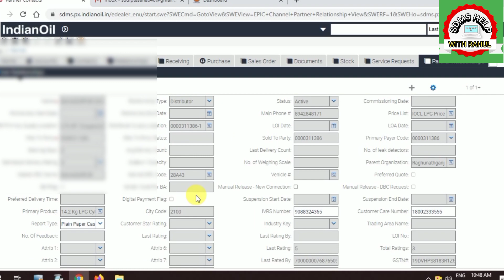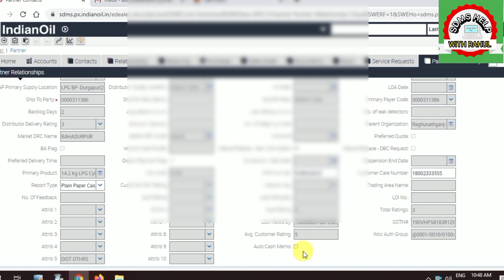Auto Cash Memo Generation IN SDMS HELP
AUTO CASMEMO KAISE BANATE HAI ISS BARE MAIN BATAYA

This process facilitates the Distributors/Partners to get cash
memo invoiced automatically for refill orders placed for domestic customers only
For this process to work, a
flag for auto cash memo generationhas to be set as ‘Checked’
When the refill order is placed through any channel (SDMS,
IVRS, Portal, Mobile), the associated cash memo/invoice gets auto-generated at the same time (with order status as ‘Invoiced’)
The Distributor/Partner
need not follow Bulk Invoice Generation processfor Domestic LPG customers, if he/she has opted for auto cash memo generation

This process is more suitable for Distributors/Partners with low backlog or low volume of sales

STEP -1
Login using the LPG Proprietor/Partner User ID and Password details provided to you.

STEP- 2

1.
From the Home page, go to the ‘Partner Relationships’ tab
2.
Click on the ‘Partner Name’ to view the details
3.
You will be navigated to ‘More Info’ sub tab to view the details. Scroll down and put a check in ‘Auto Cash Memo’check box. Press ‘Ctrl + S’to save the record
Now, follow the existing process of refill booking.
The default order created will have ‘Order Status’ as ‘Invoiced’.